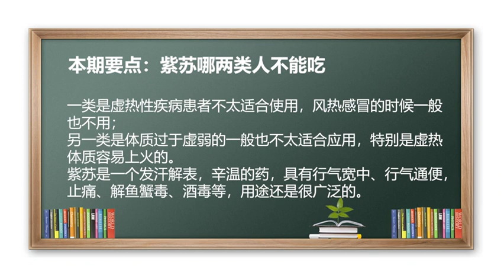紫苏 紫苏哪两类人不能吃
一类是虚热性疾病患者不太适合使用，风热感冒的时候一般也不用；
另一类是体质过于虚弱的一般也不太适合应用，特别是虚热体质容易上火的。
紫苏是一个发汗解表，辛温的药，具有行气宽中、行气通便，止痛、解鱼蟹毒、酒毒等，用途还是很广泛的。